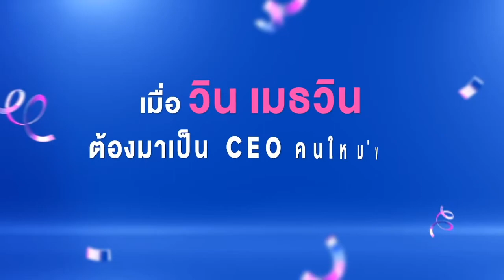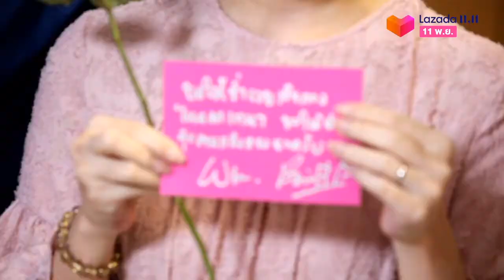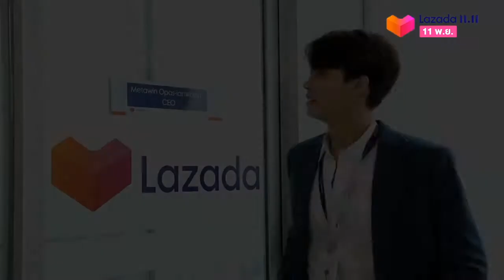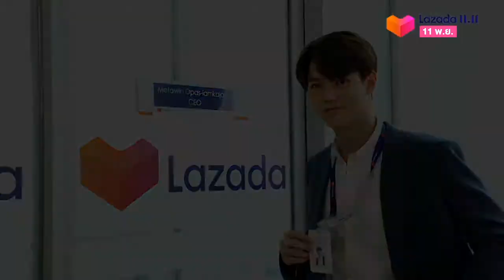201110 LazadaWinYourHeartEP3 winmetawin​ วินเมธวิน bbrightvc​ brightwin​